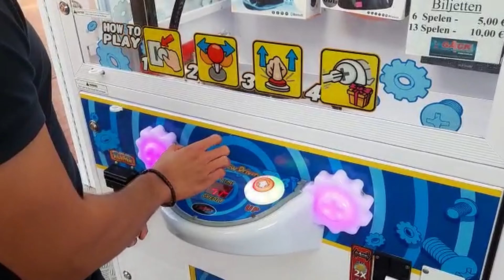Nazomer Kermis Assen 2021 | Part 1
Nazomer Kermis in Assen 2021 03/09/2021. We were invited to the pre-grand opening and decided to take the opportunity to film some stuff.
Mountainbiking on a Trek Fuel Ex Mountainbike.
Netherlands
2021
4k 30FPS GOPRO HERO 8 FOOTAGE

Track: Aurora B.Polaris - The Vision of Light